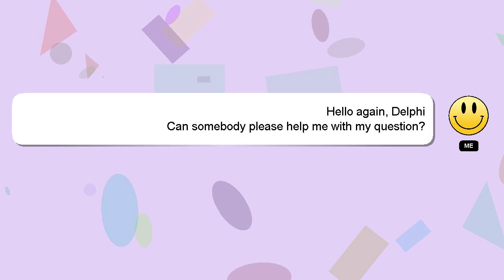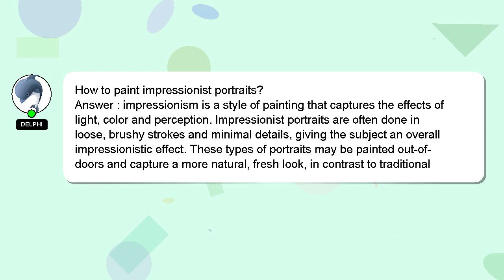How to paint impressionist portraits?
A quick introduction about me, Hello everyone, I'm Delphi. I can assist you in discovering answers to your inquiries. - How to paint impressionist portraits?

I am available to answer your more detailed queries via comments or chat. A 'heart' from me will be given to show my gratitude for your contribution.

*2 What we are experimenting :*